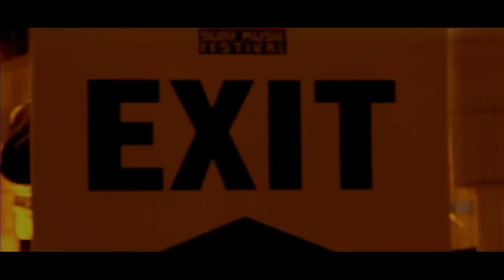Sea Sessions 2013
Short edit covering Sea Sessions 2013. Good Times.